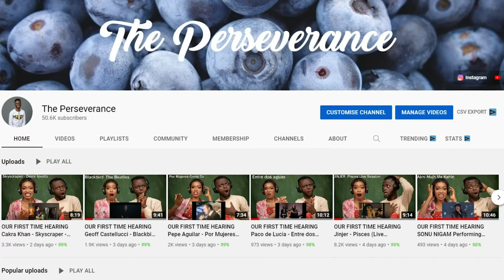WAIT FOR IT… College Student ATTACKS Senator Cruz And This Happened!